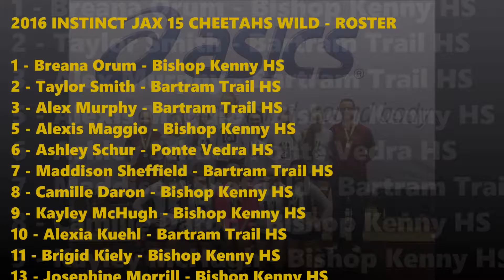2016 InstinctJAX 15s Wild vs. BCVC 15 Liz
2016 ASICS MLK SHOWCASE

2016 InstinctJAX 15s Cheetahs Wild vs. BCVC 15 Liz

Crossover Game - Day 1

2016 INSTINCT JAX 15 CHEETAHS WILD - ROSTER

1 - Breana Orum - Bishop Kenny HS
2 - Taylor Smith - Bartram Trail HS
3 - Alex Murphy - Bartram Trail HS
5 - Alexis Maggio - Bishop Kenny HS
6 - Ashley Schur - Ponte Vedra HS
7 - Maddison Sheffield - Bartram Trail HS
8 - Camille Daron - Bishop Kenny HS
9 - Kayley McHugh - Bishop Kenny HS
10 - Alexia Kuehl - Bartram Trail HS
11 - Brigid Kiely - Bishop Kenny HS
13 - Josephine Morrill - Bishop Kenny HS